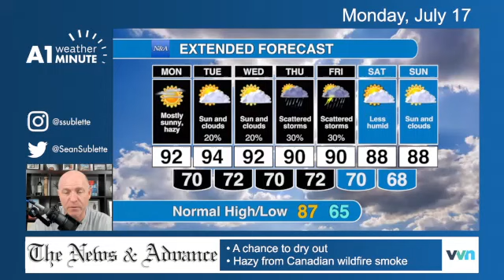Hazy sun with a break from the rain: Monday morning Lynchburg weather video